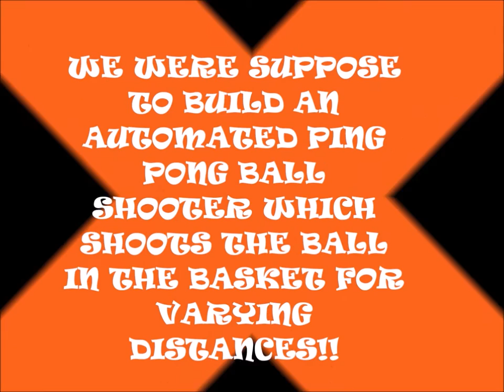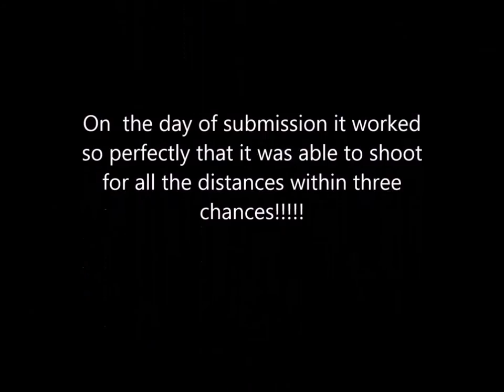The Making of "Ping Pong Ball Shooter!!!!!! " By PES University Students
An over view of a project by Engineering students of PES University..